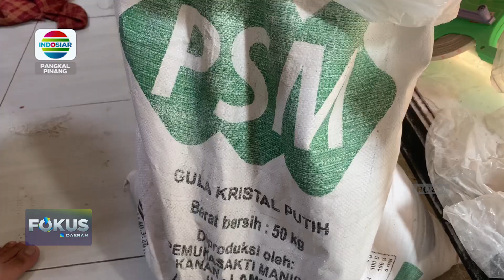HARGA BERAS DAN GULA DI PANGKALPINANG MENGALAMI KENAIKAN